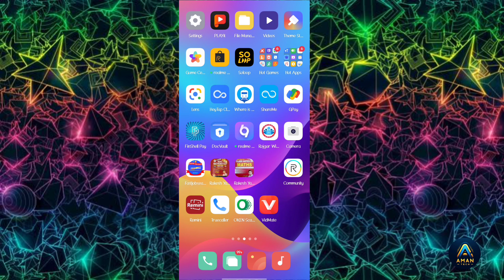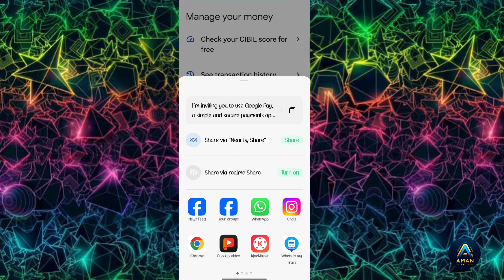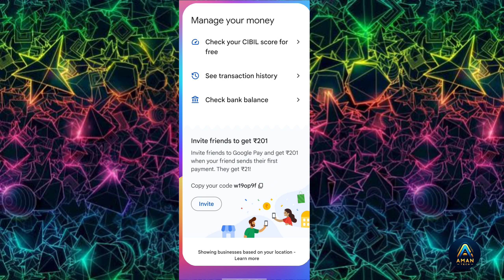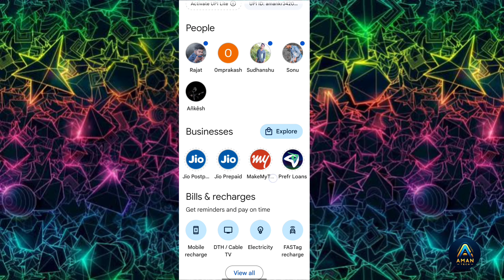Google Pay Refer And Earn | How To Refer Google Pay And Earn Money | Gpay Refer And Earn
Refer code -w19op9f

your Enquiries-

how to refer google pay and earn money 201
how to refer google pay and earn money 2024
how to refer google pay and earn money in hindi
how to refer google pay and earn money full process
how to refer google pay and earn money latest